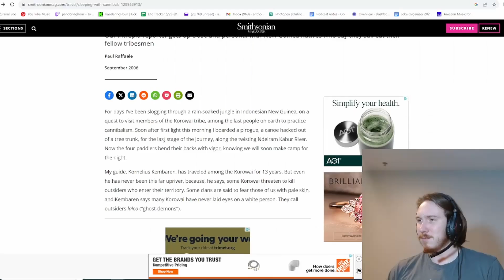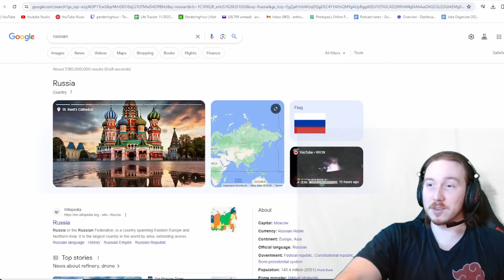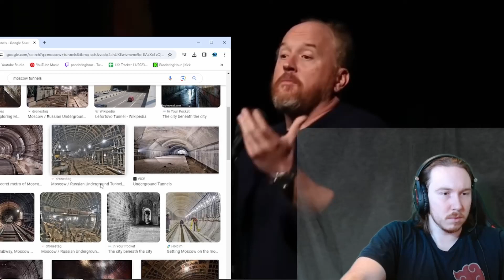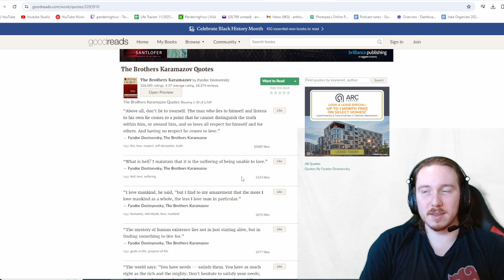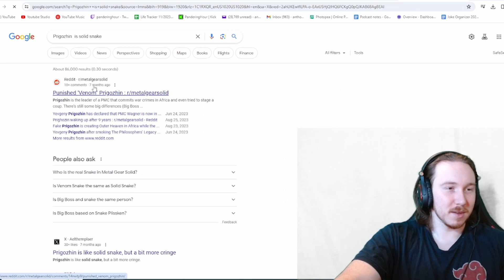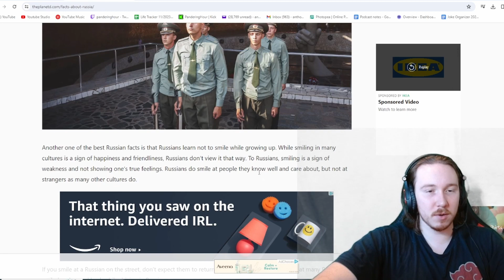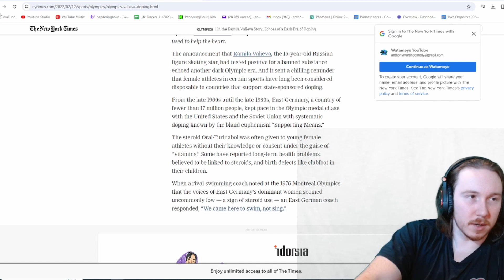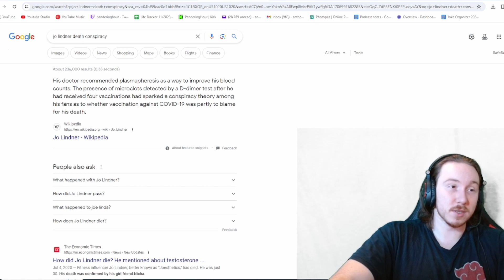Russia- Louis CK's crazy story of Moscow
In this episode Anthony panders to Russia. Learn about doping in Russian Olympics, Louis CK's journey to Moscow and more.